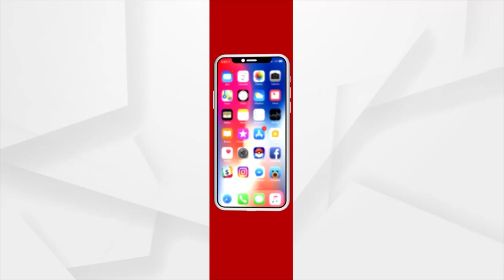କଣ୍ଠଶିଳ୍ପୀ ଚେତନା ମୟୀ ବେହେରାଙ୍କ କଣ୍ଠରୁ ଶୁଣନ୍ତୁ ସମ୍ଵଲପୁରୀ ଗୀତଟି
ଚେତନା ମୟୀ ବେହେରା ଜଣେ କଣ୍ଠଶିଳ୍ପୀ ଭାବେ ବେଶ ପରିଚିତ। ଆସନ୍ତୁ ଶୁଣିବା ତାଙ୍କ କଣ୍ଠରୁ ଏହି ସମ୍ଵଲପୁରୀ ଗୀତଟି ;
"ମହକୁଛେ ମଲି ମାଲତୀ,
ଚହକୁଛେ ପୁନେଇ ରାତି"